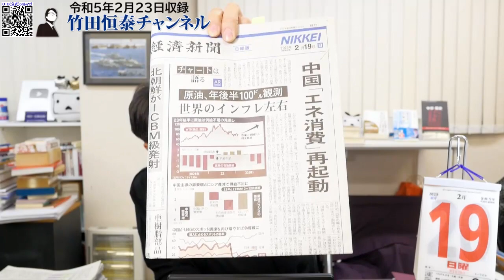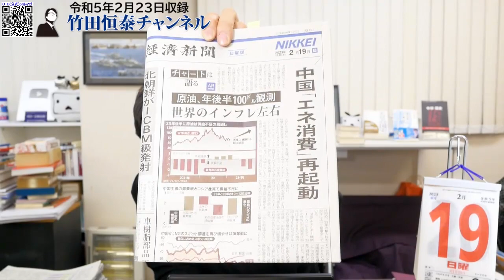中国ゼロコロナ解除が世界を圧迫する！エネルギー消費急増でヤバイ事に...｜竹田恒泰チャンネル2